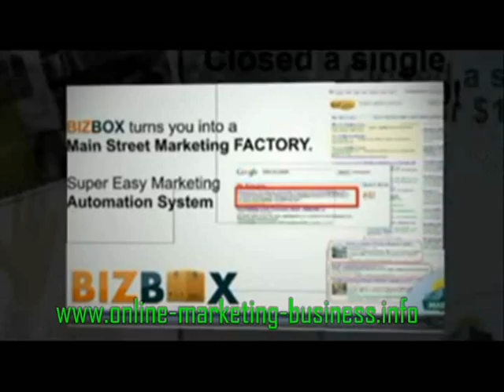Internet Marketing Business Opportunity (Main Street Marketing Machines Bonus) MSMM Review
Main Street Marketing Machines Bonuses $3,000 yours free!

SOLVED! Online Business Starter Problem #1 A Clear Roadmap:
The Main Street Marketing Machines Bonuses can be yours right now. Its a Business-In-A-Box that gives a complete business into your hands! Not only an idea, but an exact business model, for an exactly targeted proven to be in high demand market, which is desperately needing some help right now! You get an exactly outlined paint by numbers blueprint of all steps that need to be followed to set this business up correctly, successfully, and with no questions left open! You will be confident, and ready to enroll customers in no time! You get easy to follow, and practical immediate take-to-action instructions to build your business on-the-go, meaning no long theories or seminars. This is a start building your business TODAY instruction!

SOLVED! Identifiying A Hungry Market Was Problem #2:
As already mentioned above, the hungry market screaming for the solution YOU will now be able to offer, has already been researched, and identified. hat is this market you want to know? Here we go: Like the name suggests it it is the Main Street Business that needs help! We are talking about small businesses like they appear in all the main streets. There are many of them. Their business feeds not only their families but also provides jobs. So they are a wide and crucial part of the economy. They have been around for long. And guess what? In times of the internet obviously they will have to keep pace with the technology when it comes to marketing.

SOLVED! Finding Responsive Customers Problem #3: OK, now that we know our cool market, and even where to find them, it cannot be the way to approach them one by one, let alone the nightmare of cold calling or anything like that! Not only everyone else is doing this already, but also it is exhausting to do it that way, and tremendously time consuming. The better way is some kind of online marketing you might now think. Well yes, and no. We promised the Main Street Marketing Machines would be close to a miracle machine, a smart, and powerful Business-In-A-Box is what they claim. So lets prove this. What if this Machine would gather the the super targeted in demand potential buyers for you automatically?? Dream come true? Yes, you are awake, and not dreaming.

The old trouble story getting traffic? - SOLVED BIG WAY!
Not only is Main Street Marketing Machines handing you an absolutely ready to go complete business on top of that it is providing you a massive website traffic generation engine, that will allow you to create some impressive search engine rankings for your customers instantly!